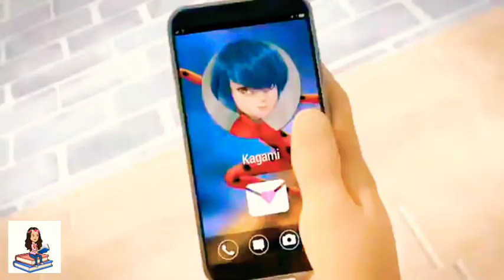You belong with me - Adrinette / Adrigami [ AMV ]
Hola chicos en este video les traigo un video musical , la canción You belong with me de Taylor Swift adaptada a la serie de Miraculous Ladybug.

ATENCION: Nada incluido en este video me pertenece SOLO la edición y adaptación del video a la letra de la canción.

Creditos:

✔ Serie:  Miraculous Ladybug
✔ Canción: You belong with me
✔ Artista: Taylor Swift